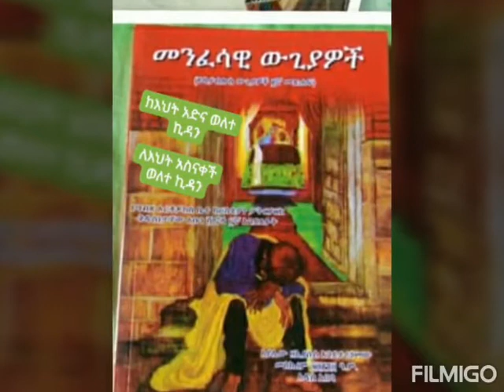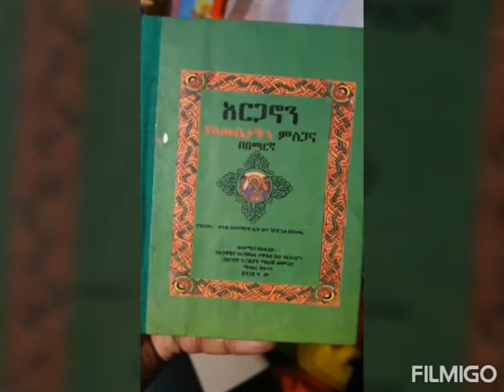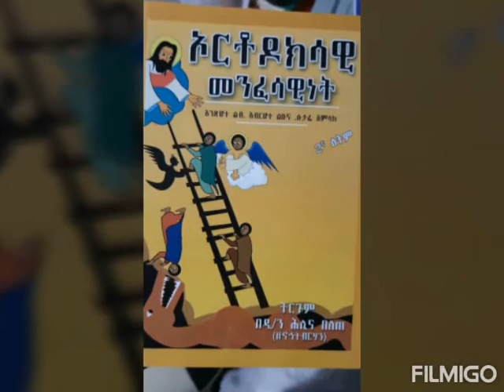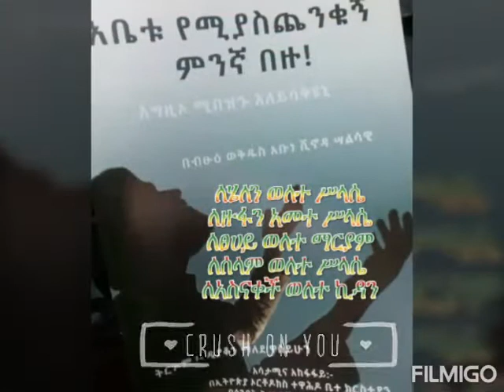በደብር ምህረት የምህረት ደጃፍ ማሕበር ፭ኛ አመት ምስረታ ማስታወሻ ቪዲዮ